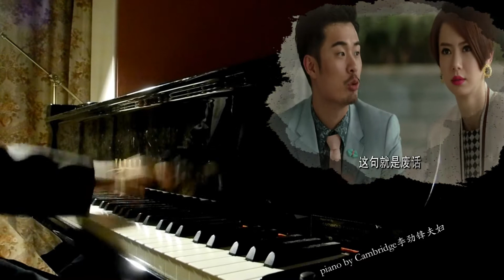《爱情回来了》插曲 钢琴版 《如果时间有回音》Cambridge李劲锋 即兴编曲演奏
主演：戚薇、陈赫、王传君、毛晓彤、乔任梁、姜妍
《如果时间有回音》钢琴即兴编曲演奏: @Cambridge李劲锋 使用素材请注明出处
琴谱制作 请到 微信公众号 Cambridge李劲锋 了解详情
小红书｜抖音｜视频号｜微信公众号｜微博｜B站｜网易云：Cambridge李劲锋